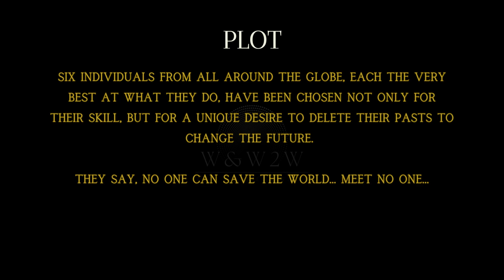6 Underground (2019) - Ryan Reynolds Action Frenzy - W&W2W